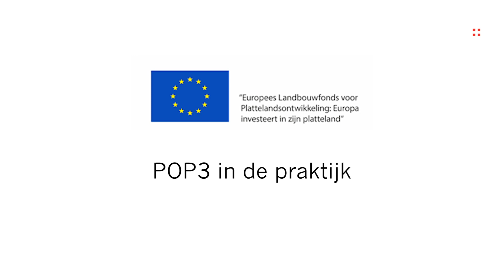Dankzij POP3 informeert Paul Blokker boeren over koolstofkringlopen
Paul Blokker is met behulp van POP3-subsidie samen met een aantal melkveehouders een project gestart waarin zij zich verdiepen in koolstofkringlopen. Dat is beter voor de waterkwaliteit, het waterbergend vermogen van de bodem en de opslag van CO2.